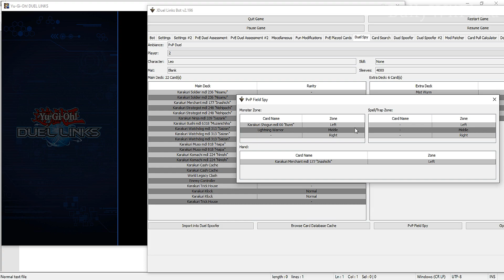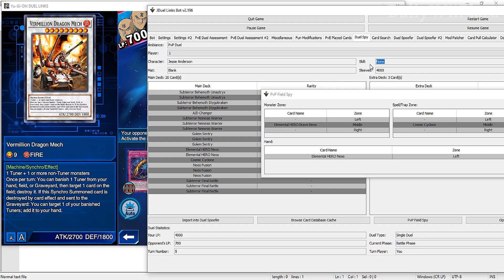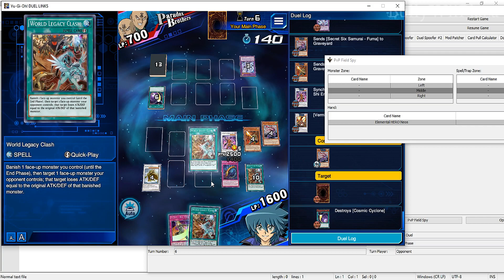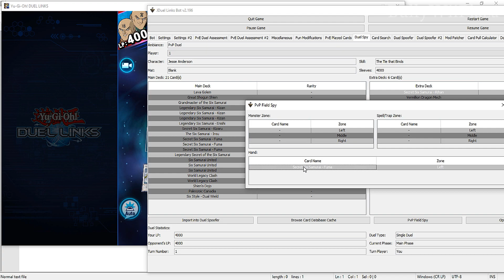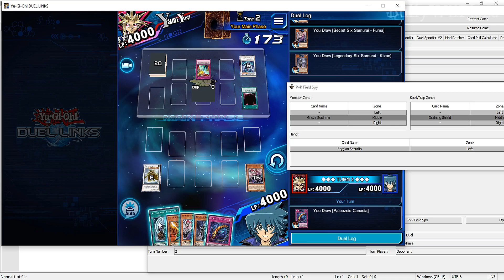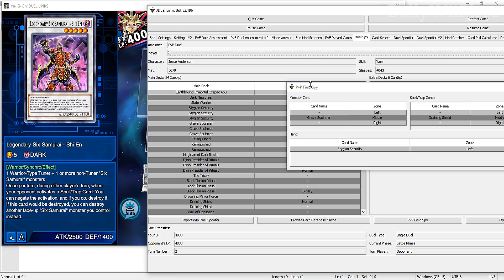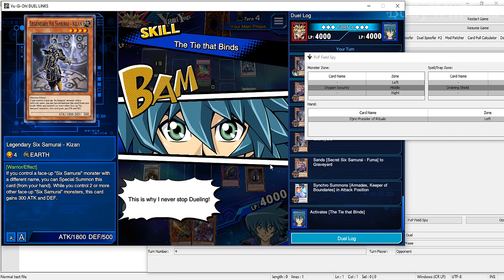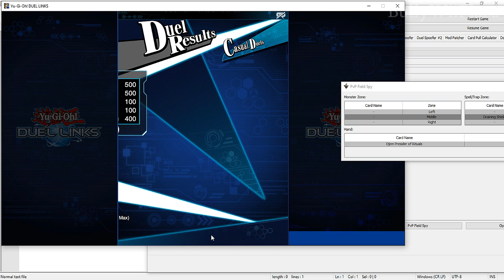[Yu-Gi-Oh! Duel Links] PvP Hand Spy! See your Opponent's Hand in PvP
This addition to the live duel spy reveals the leftmost card in each player's hand. If the card is played, you can then see the new leftmost card. In some duels this shows you quite a lot of information.

Maybe later, I'll be able to do the entire hand. This proved to be a bit tricky.